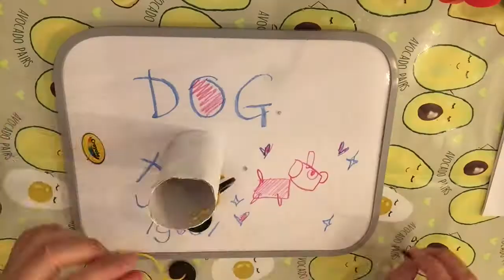How to make kitchen towel tube dog craft